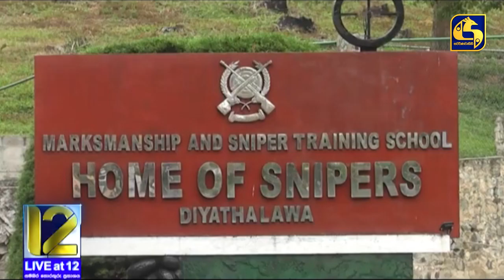හමුදාවේ පිරිසක් තුවක්කු සමග පැමිණ දියතලාවේ සිදුකළ දේ